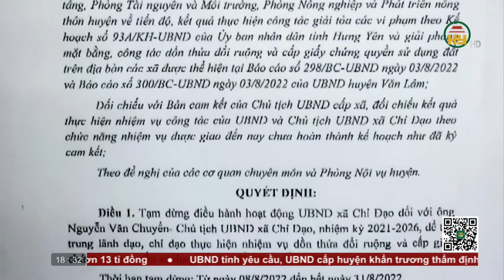Bản tin 18h30 ngày 17/08/2022